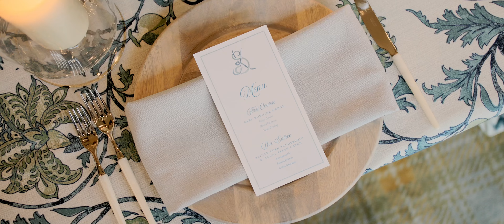Kiawah Ocean Course Wedding | Kevin & Sarah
Kevin & Sarah's wedding on Kiawah Island was a dream! It was truly a blessing to celebrate with their wonderful families!

Event Design: Designed By WED